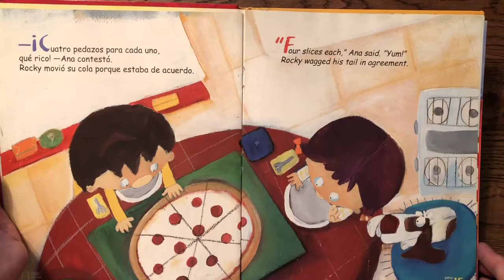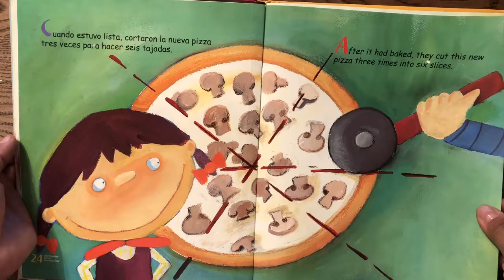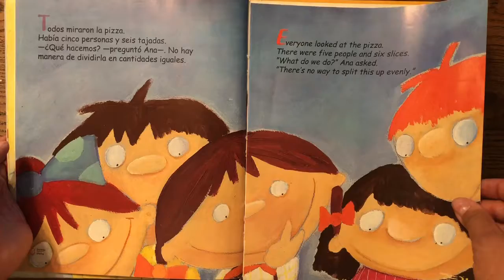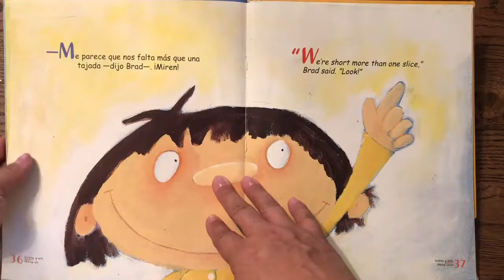Pizza Party (English Version)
Children’s Book about sharing a pizza (English)